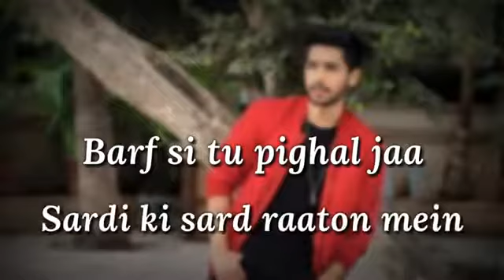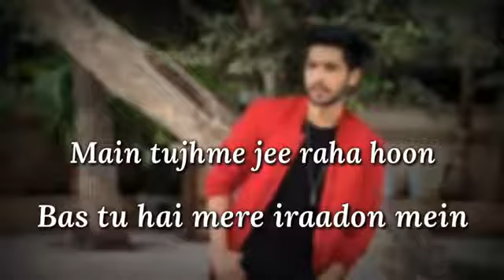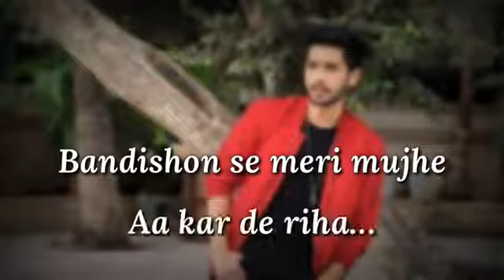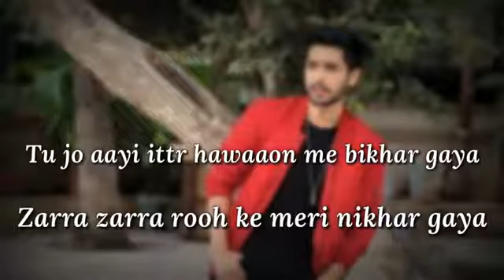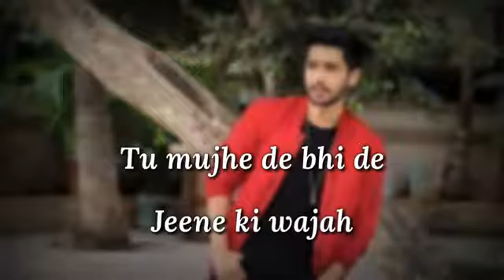Arman malik new song sardi ki sard ratuu